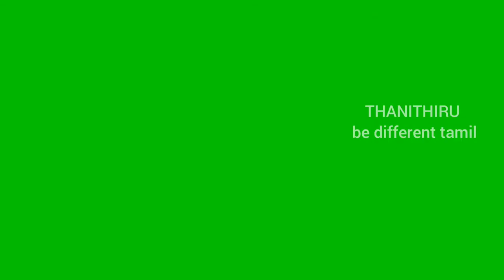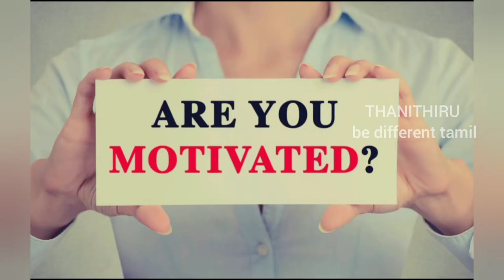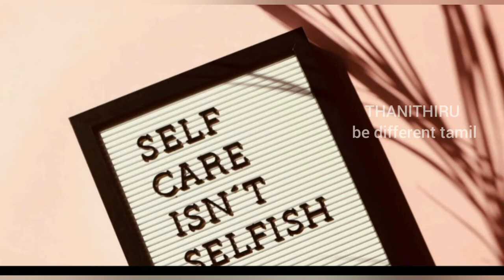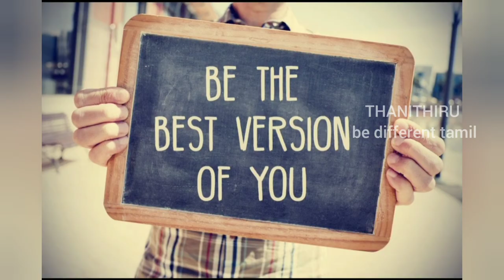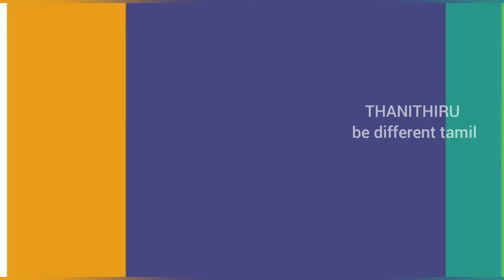Motivational speech in tamil|self confident|Motivation|how to improve yourself|Thanithiru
MOTIVATION is the word derived from the 'motive' which means needs, desires, wants or drives within the individuals. It is the process of stimulating people to actions to accomplish the goals. In the work goal context the psychological factors
stimulating the people's behavior can be-desire for money.

This video is all about :-
life motivation
self confidence